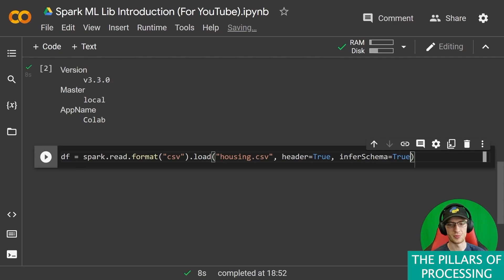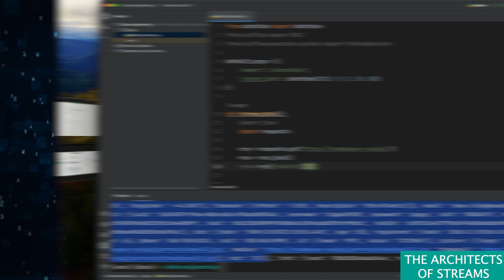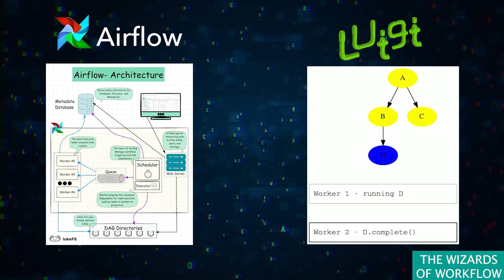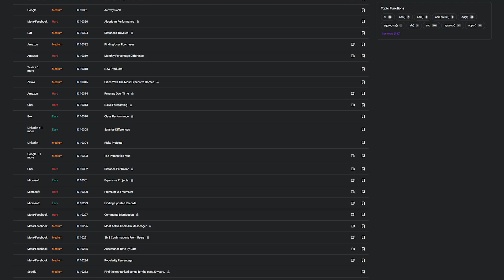Tools for the data scientists working at scale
Ever felt overwhelmed by the vast amount of data out there? You're not alone! This video demystifies the world of Big Data, introducing you to the essential tools that data scientists use to navigate and harness its power.

Key Takeaways:

◉ Hadoop & Spark: The power couple for storing & processing massive datasets.
◉ Kafka & Storm: Masters of real-time data streaming, turning data torrents into insights.
◉ HDFS & Bigtable: Robust storage solutions for housing your ever-growing data.
◉ Cassandra & MongoDB: Flexible NoSQL databases for evolving data structures.
◉ Airflow & Luigi: Workflow orchestration wizards to automate complex data pipelines.

This video equips you with the knowledge to confidently explore this exciting field.

Timeline:

Intro: (0:00​​​)
The pillars of processing: (0:22)
The architects of streams: (1:02)
Big Data Storage: (1:35)
Workflow: (2:40)
Conclusion: (3:02​​)

About The StrataScratch Platform:

StrataScratch is a platform that allows you to practice real data science interview questions. There are over 1000+ interview questions that cover coding (SQL and Python), statistics, probability, product sense, and business cases.

So, if you want more interview practice with real data science interview questions, All questions are free and you can even execute SQL and Python code in the IDE.